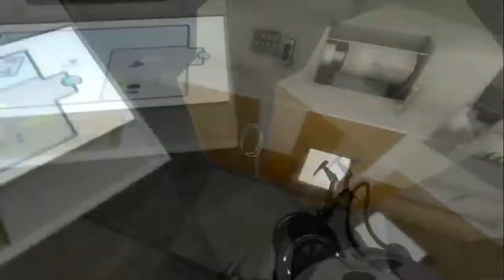[dansk/danish] Let's play: Thinking With Time Machine: del 2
Husk at tjekke ind på mine andre links:
Songs that will be used in these videoes:
Diamond Sky feat. Laura Brehm (Kasger Remix):